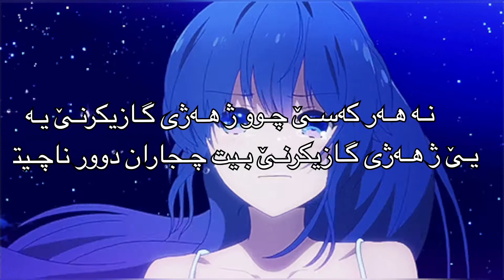٩ جوانترین پەیڤ